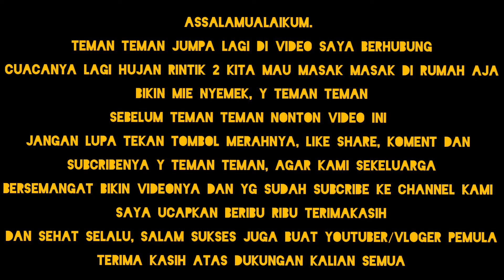VLOG,ADIK LANANG MASAK MIE NYEMEK BERSAMA ISTRI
nonavlog mie nyemek#masak#mantap
terimakasih teman teman yang sudah lihat video saya, saya ucapkan terimakasih  semoga teman teman terhibur dengan video kali ini jangan lupa likenya koment dan jg subcribenya y gais biar km lebih semangat lg